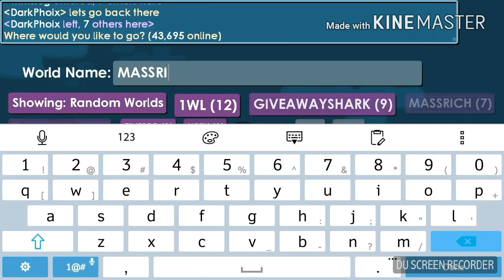How To Get Rich!!Pocket Lighter Mass!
I did this mass and it will make you a big profit.You can do it if you want to get rich!